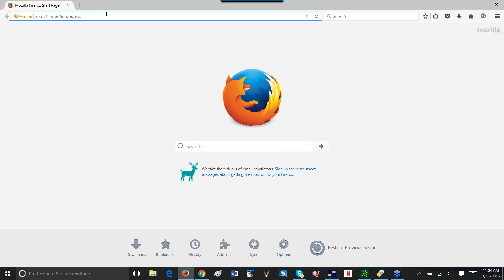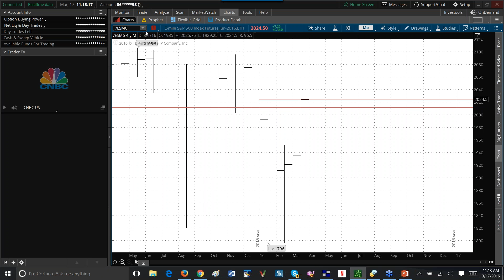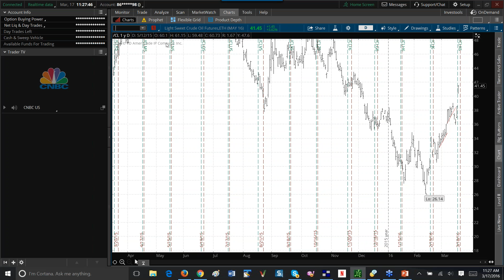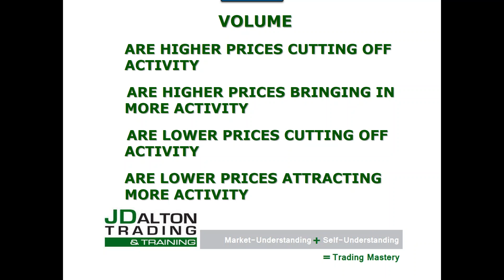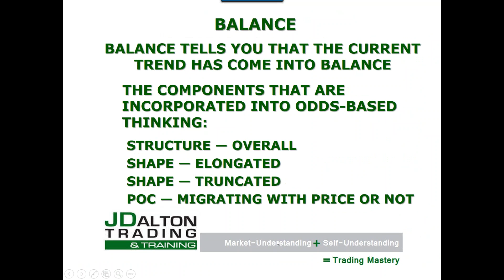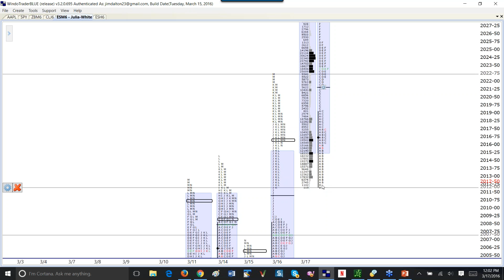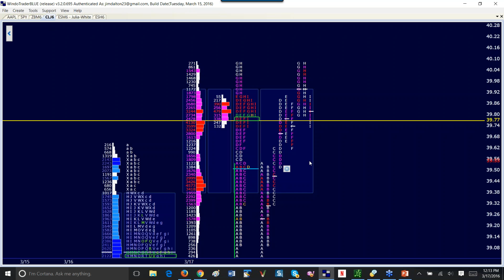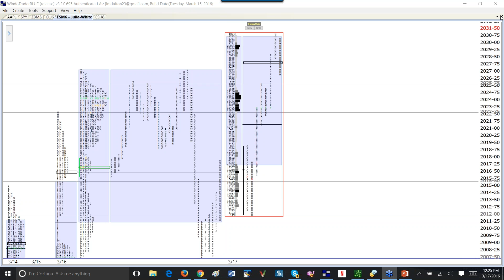J Dalton Trading How to Trade Using Odds-Based Thinking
Download the slides at jdaltontrading.com Resources - Webinars - Recorded Webinars. Last Thursday, March 10 webinar discussed market-generated information, which puts context around price. We said that the next Thursday webinar would discuss odds-based trading.

Most traders rely on price based systems. These systems basically treat all prices as equal. Any successful business person knows that all prices are not equal. For a clearer understanding of what we are saying think in terms of a one-dimensional daily bar. Your data points are the open, close, and daily high and low.

The Market Profile shows time and estimates volume at every price giving us a three-dimensional perspective. Using this expanded data base we can begin to better assess the odds of price continuation or rejection.

Join us as we discuss odds based trading in more detail and via examples. Odds based traders gain an edge.